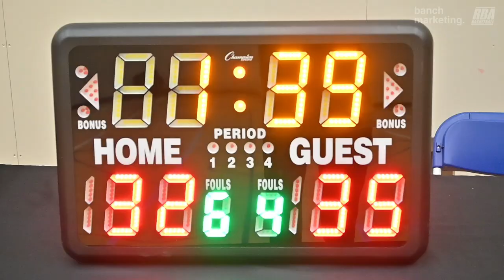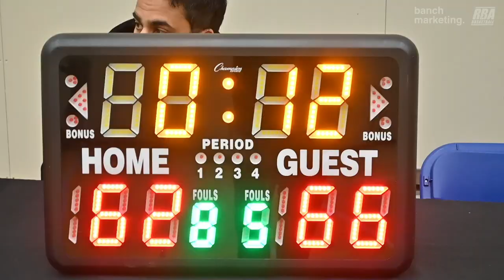2024 Burnaby Winter Rec - Draft Day vs CAPMO - Roundball BC Mens Basketball League